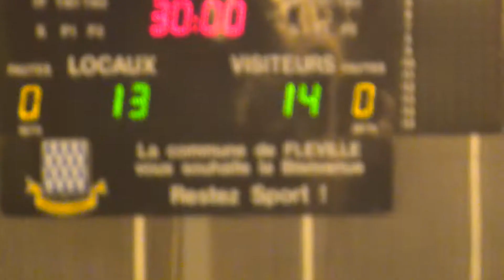Flavigny Tassin 1ere